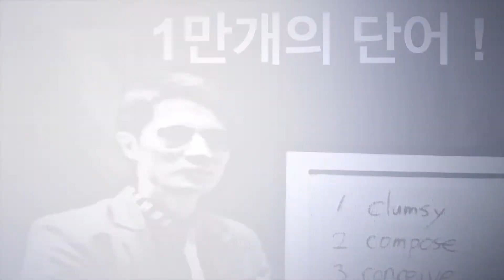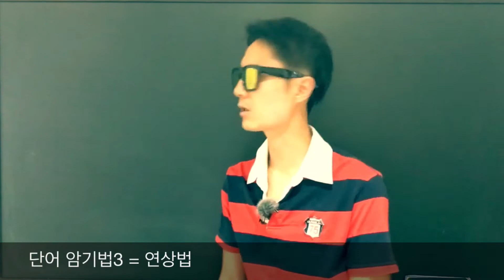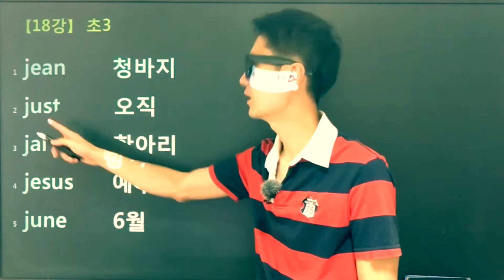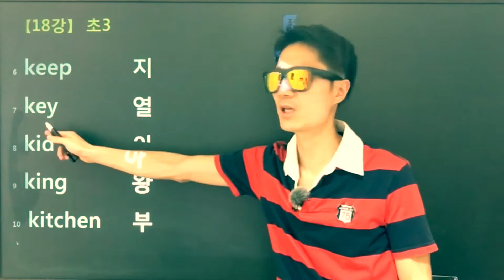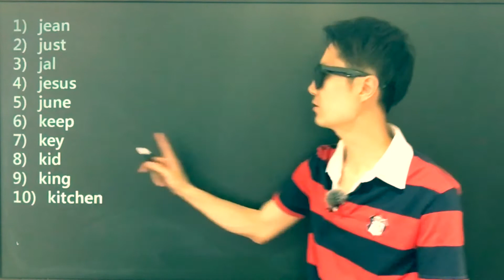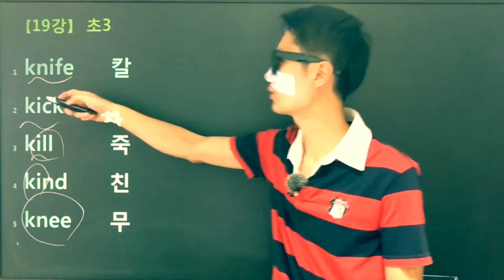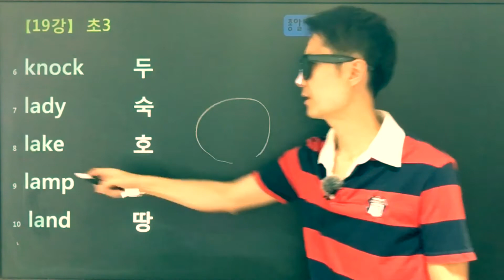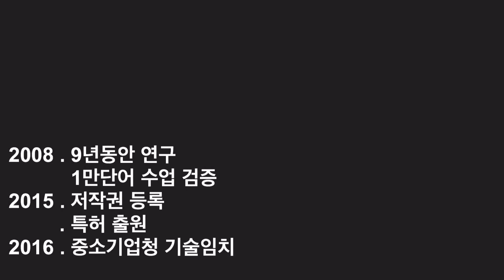[초등 영단어] 초3 - 18,19강 .. jean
(죄송합니다 교재발송이 아직 체계화 되어 있지 않습니다)

단어암기법 수능영단어 대치기억영어 - 1일 1000단어 (현강 - 초80만원 / 중90만원 / 고110만원)